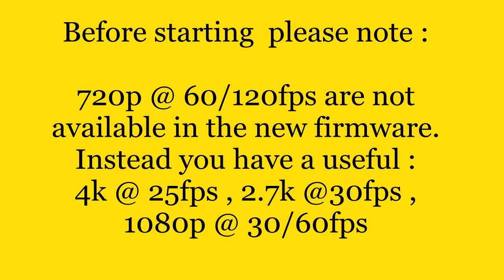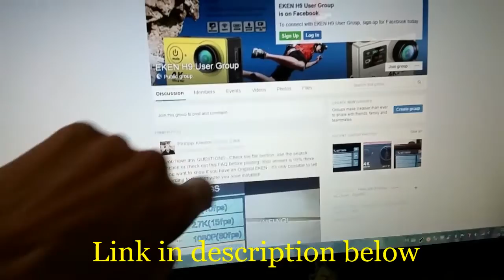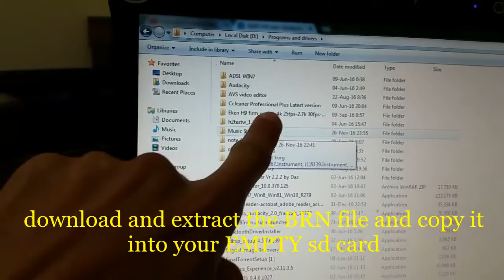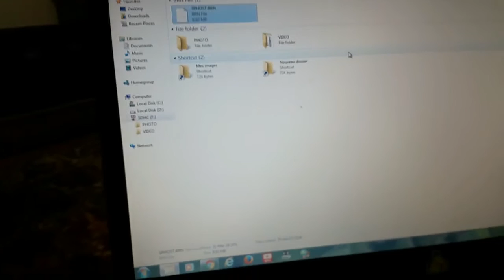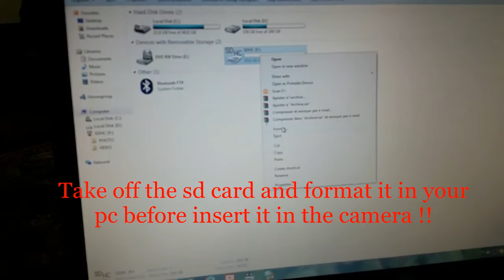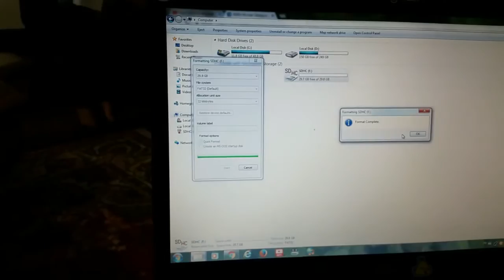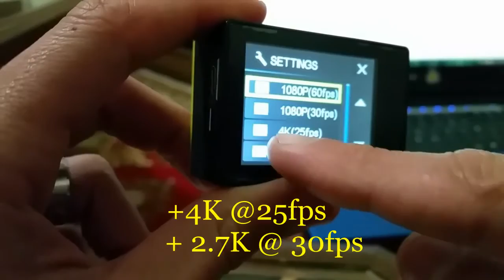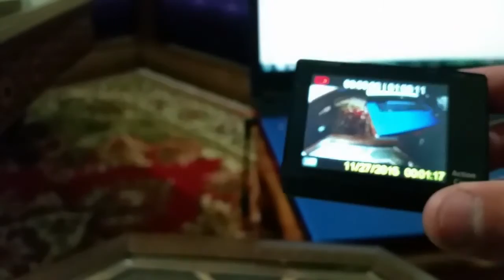Eken H9 Firmware update 4k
How to check the camera old firmware ?
Turn on your camera
Go to settings
Scroll down until you see Version
Click on it and note it carefully.
Facebook page of the Eken action camera users groupe :
Filmed with Galaxy Note 4 android mobile phone.